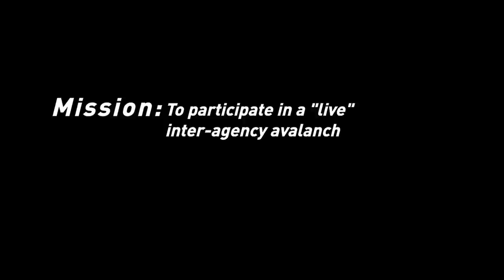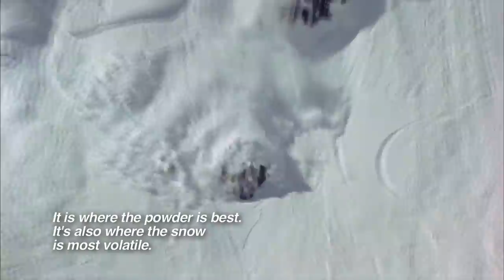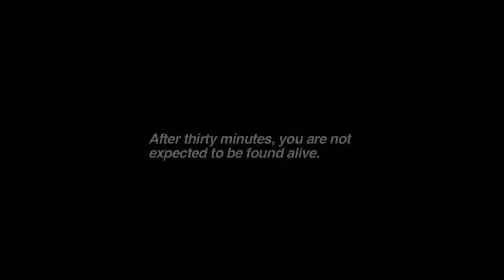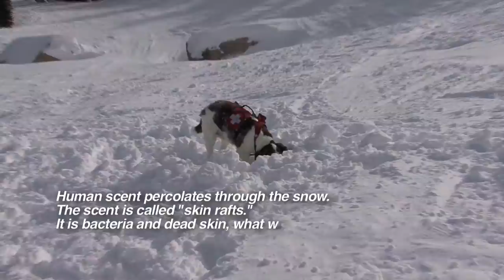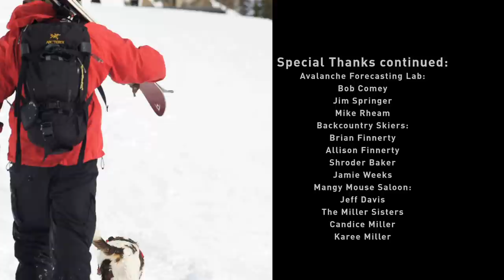Buried Alive | Explore Films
Would you risk your life to ski the perfect powder? Meet the Jackson Hole Avalanche Search and Rescue Team as they try to find a live body buried deep in snowpack. Experience the backcountry like never before as you get an inside look at the adrenaline junkies who are willing to risk it all only to find themselves at the mercy of Mother Nature.